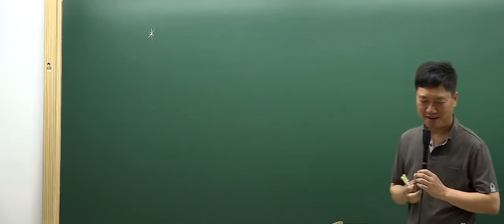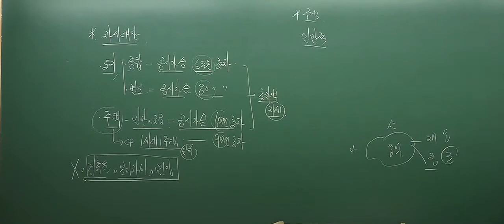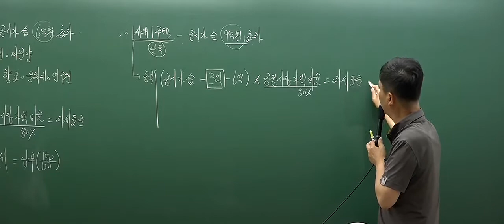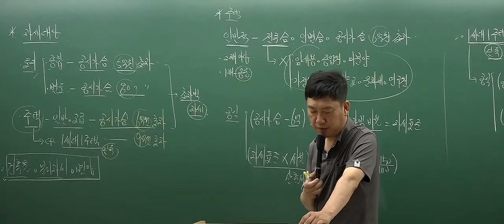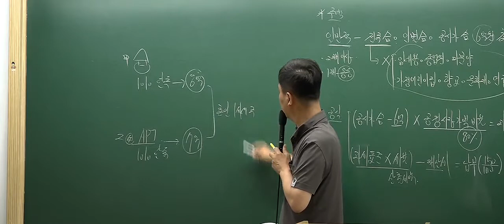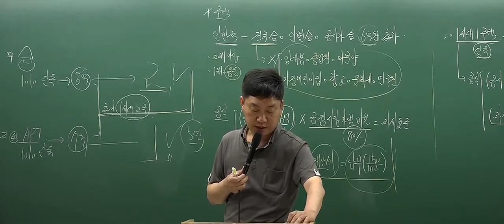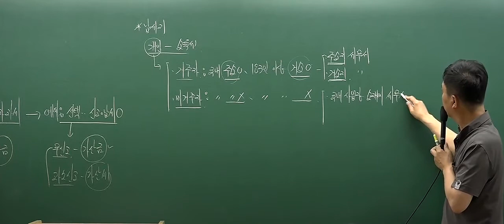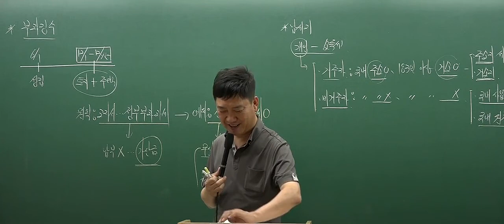[공인중개사 무료인강][핵심이론] 부동산세법 - 홍문성 [15강 종합부동산세의 과세대상(p.281)]